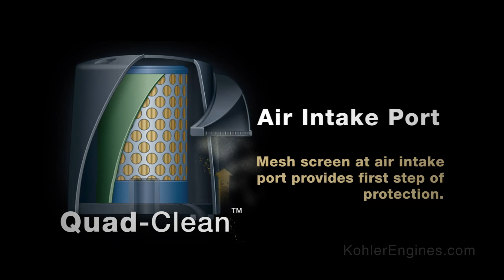Quad Clean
Quad-Clean is Kohler's an all-in-one, four-stage cyclonic, heavy-duty air cleaning system that filters air particles and keeps the engine running.